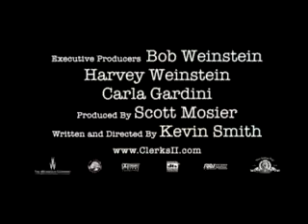Clerks II Red Band Trailer